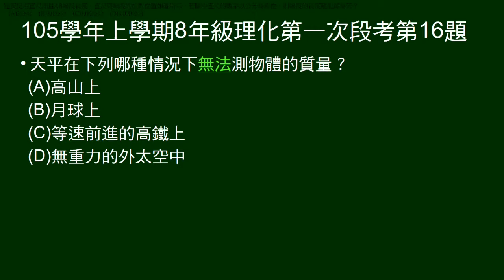105學年上8年級理化一段第16題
問何處無法使用天平測量質量。